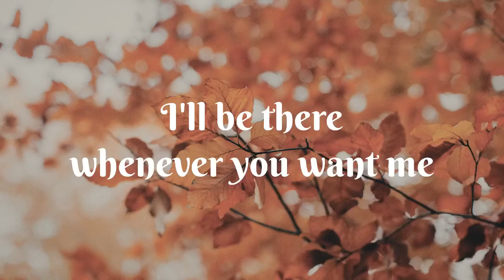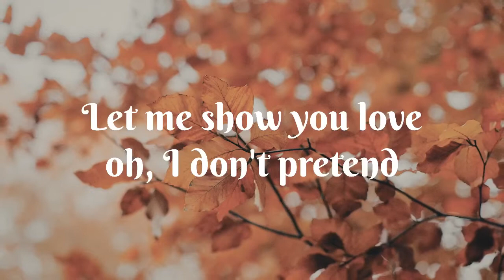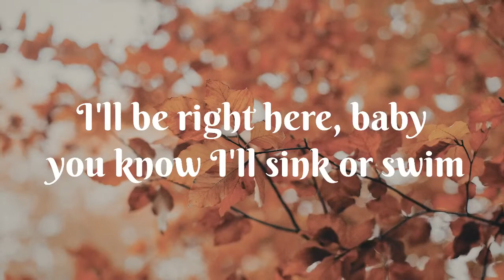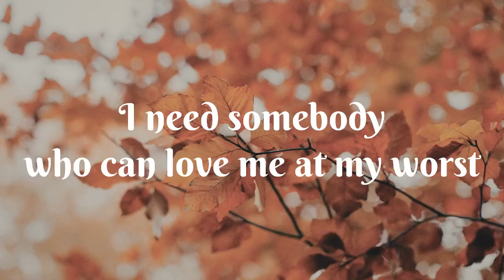At My Worst - Pink Sweat$ ‼️ (Lyrics)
Lagu dari Pink Sweat$ berjudul At My Worst .